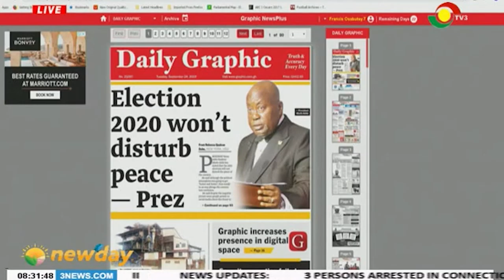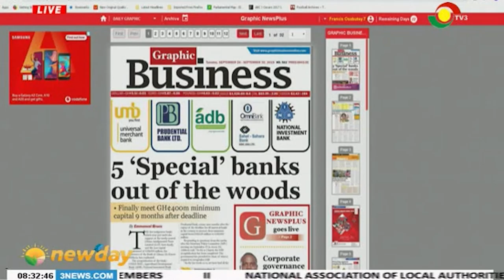GRAPHIC GROUP INCREASES PRESENCE IN DIGITAL SPACE